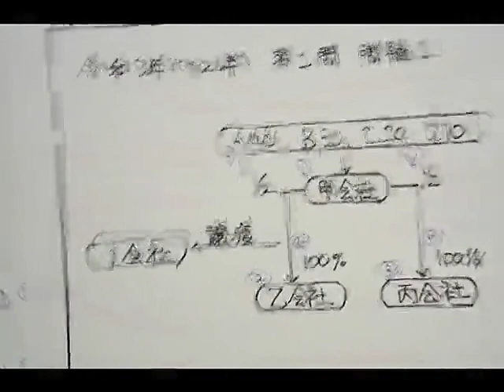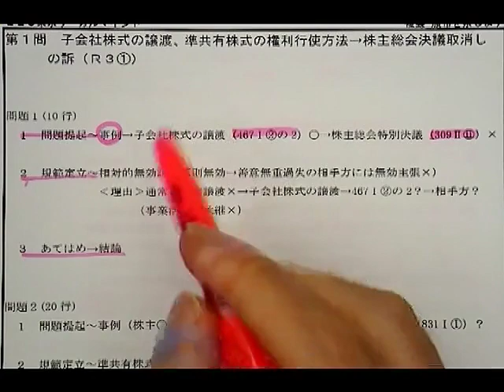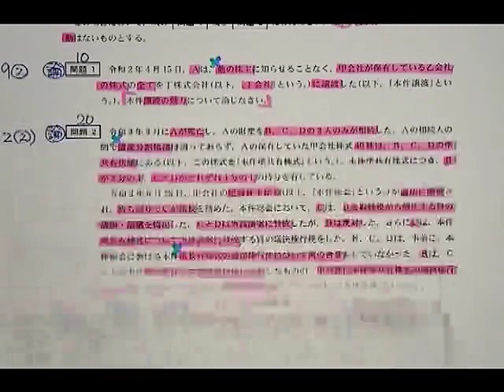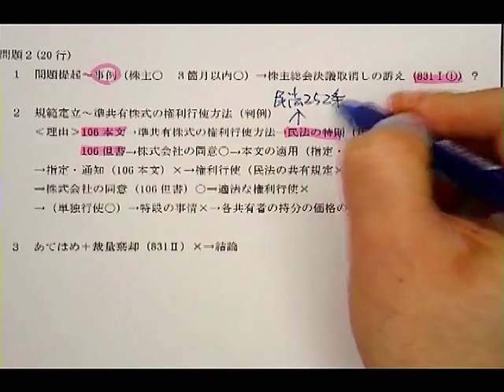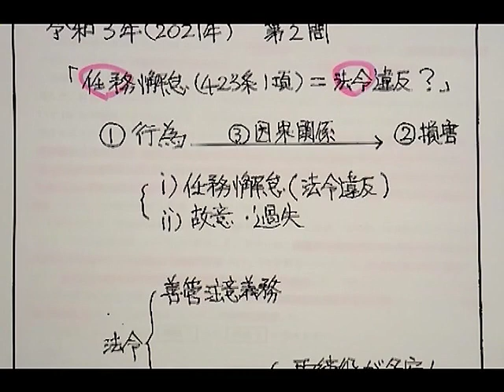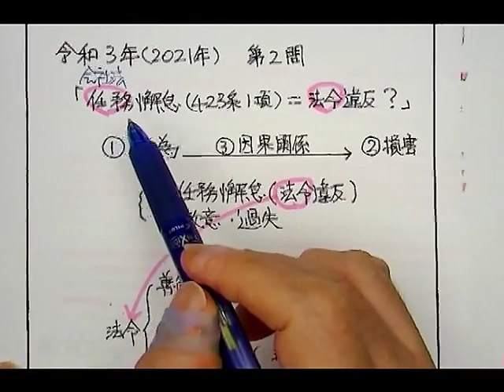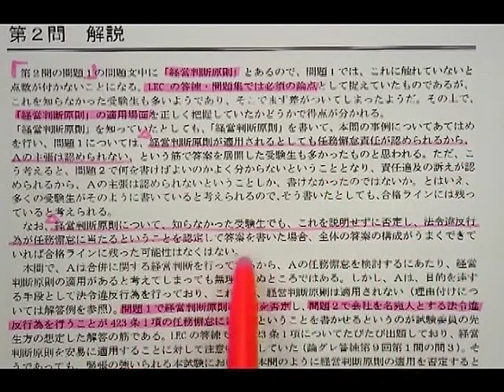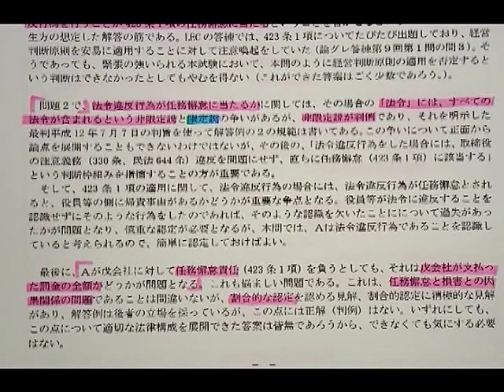【LEC会計士】令和３年 公認会計士 論文式試験 解説 【企業法】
解答解説とレジュメは下記からダウンロードできます。